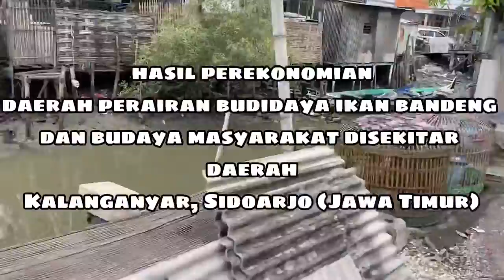Kebudayaan Indonesia || Perekonomian dan budaya masyarakat daerah Kalanganyar, Sidoarjo Jawa Timur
Mata Kuliah : Kebudayaan Indonesia
Dosen Pengampu : Dr. Sukarjo Waluyo, S.S., M.Hum.
Nama : Ariel Maresca
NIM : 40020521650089